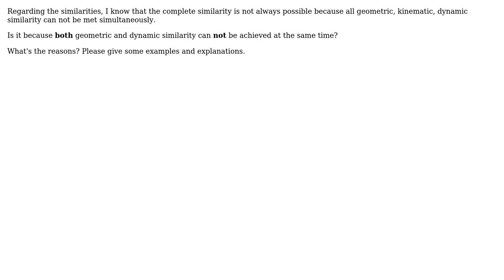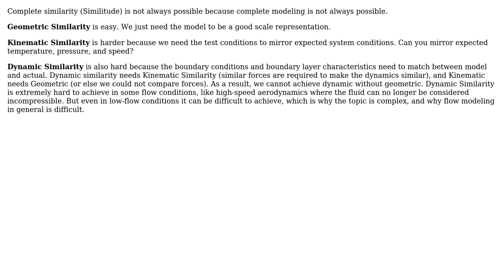Engineering: Complete Similarities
With thanks & praise to God, and with thanks to the many people who have made this project possible! | Content (except music & images) licensed under CC BY-SA | Music | Images & others | With thanks to user Tiger Guy user hmhuang and the Stack Exchange Network Trademarks are property of their respective owners. You are responsible for your own actions.